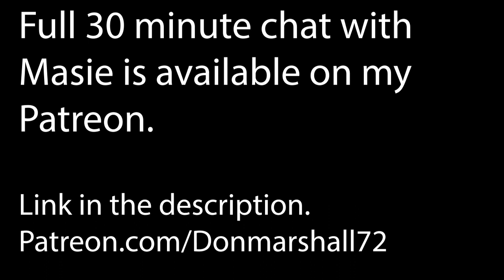The Tipsy Tolkien Podcast - Guest: Maisie Matilda